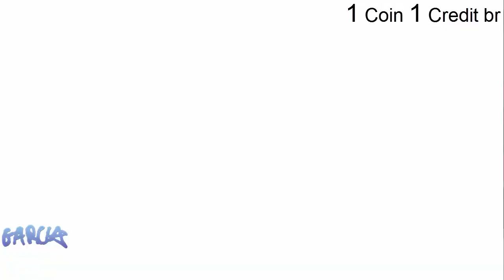Intro OP Fight Juli and Juni Dolls - M. Bison, Cammy Continência saudação cumprimento Militar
Juli and Juni - Cammy - Bison